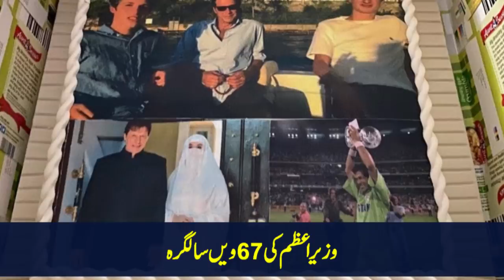Vlog #97 Inside Real Story of COAS Meeting with Business Tycoons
آرمی چیف سے برنس مینوں کی ملاقات کی اندرونی کہانی..جھوٹی خبروں میں حقیقت کیا؟
فارن فنڈنگ کیس میں کیا ہو گا..وزیراعظم کی 67 ویں سالگرہ

This Is official YouTube channel of Babar Awan, a Pakistani politician, lawyer, author, analyst, columnist, and leftist writer. He briefly served as Adviser to Prime Minister Imran Khan on legal Affairs.